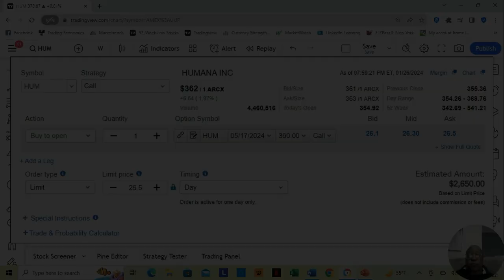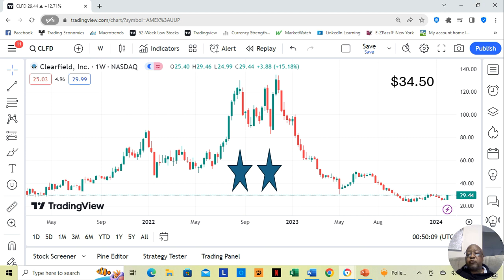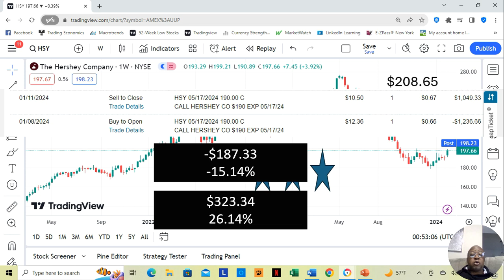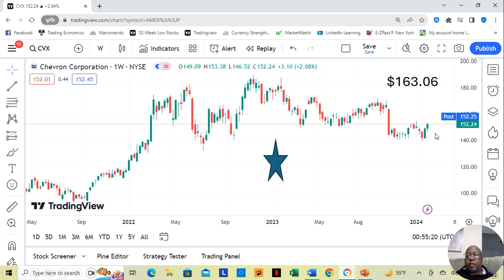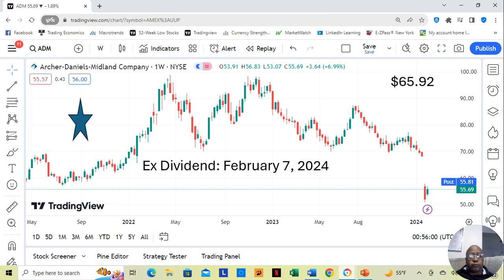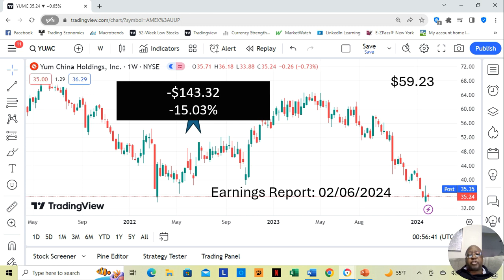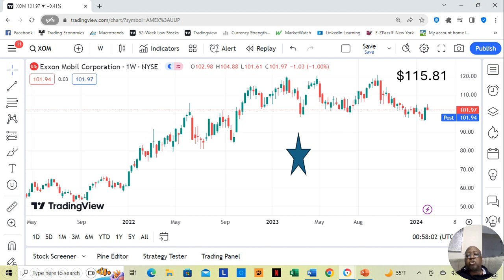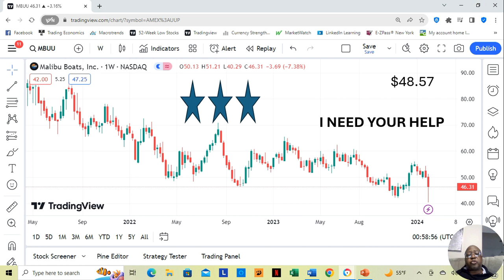January 29th through February 2nd of 2024 Winning Stocks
In January 29th through February 2nd of 2024 Winning Stocks I show which fundamentally sound stocks on our watchlist are moving up from their annual low price.